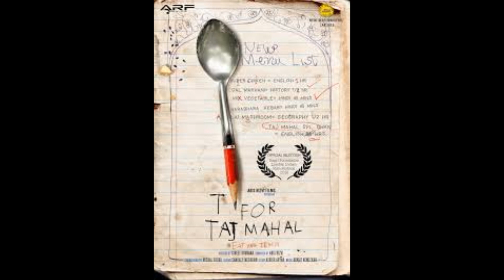8 movies who release on 11 january, 2019 // 8 फ़िल्में जो एक साथ हो रिलीज /Daily News Update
दोस्तों जब फिल्म इंडस्ट्री की बात हो तो सबसे पहले हर किसी के जहन में नाम उभरकर आता है तो बॉलीवुड इंडस्ट्री का। दरअसल बॉलीवुड एक ऐसा फिल्म उद्योग है जहाँ हर साल सबसे ज्यादा फिल्में बनाई और रिलीज की जाती है। इस साल भी बॉलीवुड जगत बहुत सी फिल्मों की सौगात लेकर आया है। आज इस पोस्ट में हम पूरे साल की तो नहीं बल्कि इस महीने की 11 तारीख तो रिलीज होने वाली फिल्मों की बात करेंगे। तो आइये बताते हैं कौन-कौनसी फिल्में 11 जनवरी को रिलीज होने वाली हैं-
1. प्यार से प्यार तक
2. बम्बईरिया
3. रंगीला राजा
4. ब्लैंक
5. टी फॉर ताजमहल
6. द एक्सीडेंटल प्राइम मिनिस्टर
7. बटालियन 609
8. उरी